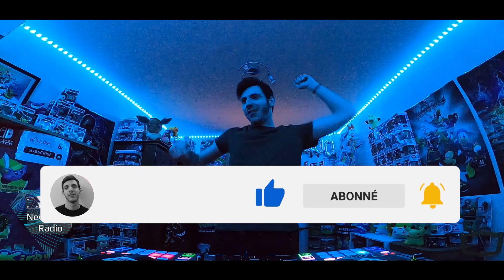NEW TRACK RADIO N°404🎬💎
Hey what's up everyone, I'm ArnZeld and you are listening to NewTrackRadio #404 🎬💎 FutureDanceFloor I selected the best track on the week, new Felguk remake classic Mozar, new Afrojack remix by Lil Uzi Vert, new RetroVision & Tungevaag, new Timmy Trumpet & DVBBS, Lucas & Steve & Yves V Tribute mix "After Midnight", Blaze U remix Rihanna , new Quintino, Poizzoned remix Cascada, new SaberZ & Lister, new Avao, Danny Avila "Notre Dame", Carnaval 2023 by Mark Sherry, Scandwell remix Mike Williams & R3hab, Hardwell out remix Clavin Harris ft Ellie Goulding "Miracle" is my best music on the moment, new Rave Republic remak eclassic Daddy Dj, new Blasterjaxx & Niviro, new Kevu, Tony Junio & Brennan Heart, new Hardwell & Sub Zero Project "Jugement Day", new DBSTF & Headhunterz and many more,
Trackliste:
00:00 – 01:11 - Blanke, Sofia Quinn - Talk To You
01:12 – 02:27 - Felguk, Carola - 5th Symphony
02:28 – 03:31 - Lil Uzi Vert - Just Wanna Rock (Malivai & Afrojack Remix)
03:32 – 04:32 - Vessbroz Feat. Def Rhymz - Free Coke
04:33 – 05:15 - Tungevaag x RetroVision - Alone With You
05:16 – 05:20 - Jaakob - Mind CNTRL
05:21 - 06:34 - Timmy Trumpet x DVBBS - Synergy
06:35 – 07:30 - Lucas & Steve, Yves V Feat. Xoro - After Midnight (Tribute Mix)
07:31 – 08:32 - Blaze U & Kanslor - We Found Love (feat. LYNNE)
08:33 – 09:10 - Kohey & Sunge - Make Me Jealous
09:11 – 10:04 - Severman & Kiimmy - Armor
10:05 – 10:58 - Quintino - Hold On Tight
10:59 – 12:00 - Cascada - Everytime We Touch (Poizzoned Festival Mix)
12:01 – 12:36 - SaberZ & Lister - Light It Up
12:37 – 13:22 - Avao - Dance With Me
13:23 – 14:32 - Danny Avila (ES) - Notre Dame
14:33 – 15:49 - Mark Sherry meets Smith & Brown - Tambores De Carnaval
15:50 – 16:35 - R3HAB & Mike Williams - Lullaby (Scandwell Remix)
16:36 – 20:17 - Calvin Harris & Ellie Goulding - Miracle (Hardwell Remix)
20:18 – 21:43 - Davey Asprey - Anything For You
21:44 – 22:54 - The WLT & Oana - Rainbow
22:55 – 23:46 - Rave Republic x New Sound Nation feat. Sonsh - Daddy DJ
23:47 – 24:34 - Blasterjaxx & NIVIRO - Gabber Style
24:35 – 25:14 - KEVU - Sound Of The Underground
25:15 – 26:07 - Luca Testa & Bomber - Kernkraft 400 (Hardstyle Remix)
26:08 – 27:00 - Brennan Heart, Tony Junior - What's Up
27:01 – 28:04 - Scantraxx, Shokkfrost, Emily Fox - Into The Dawn
28:05 – 29:37 - Hardwell & Sub Zero Project - Judgement Day
29:38 – 30:44 - D-Block & SteFan & Headhunterz - Keepers Of Our Legacy
30:45 – 31:29 - Alessandra - Queen Of Kings (Da Tweekaz x Tungevaag Remix)